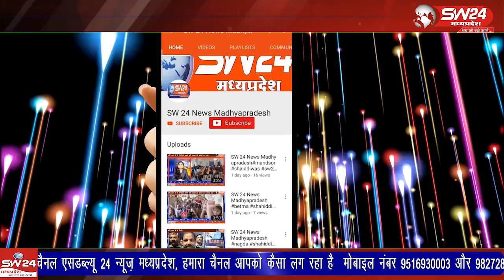बागली जनपद शिक्षा केन्द्र में विश्व दिव्याग दिवस पर विकास खंड के शासकीय अध्ययनरत दिव्याग बच्चों की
बागली जनपद शिक्षा केन्द्र में विश्व दिव्याग दिवस पर विकास खंड के शासकीय अध्ययनरत दिव्याग बच्चों की विभिन्न खेल प्रतियोगिता आयोजित कि गई
बागली से रवि पाटीदार की रिपोर्ट।